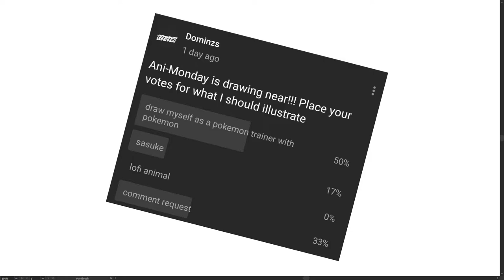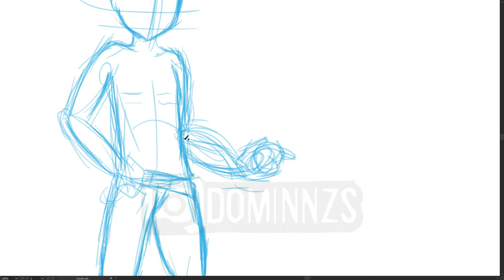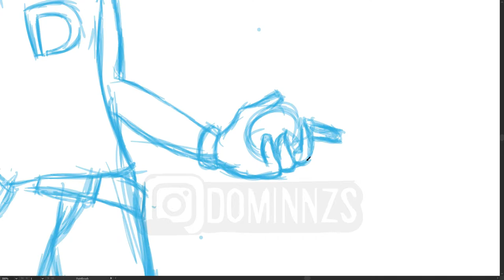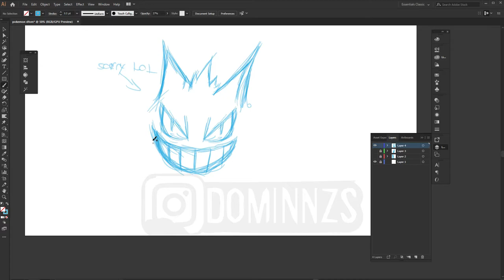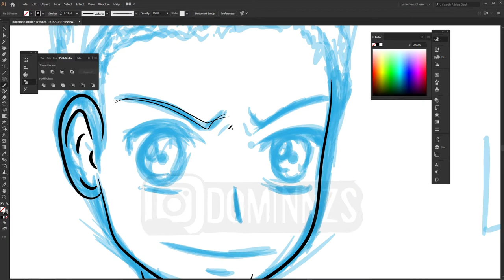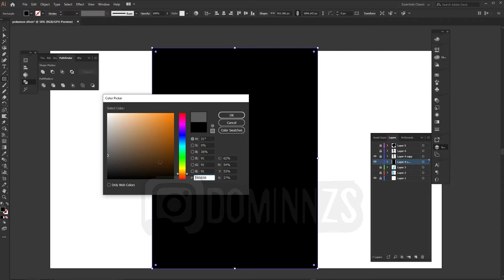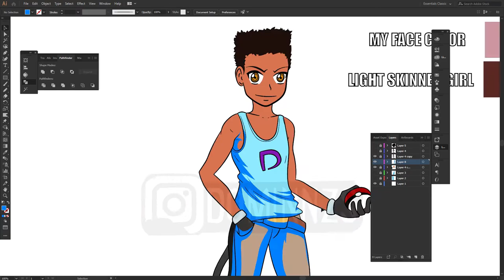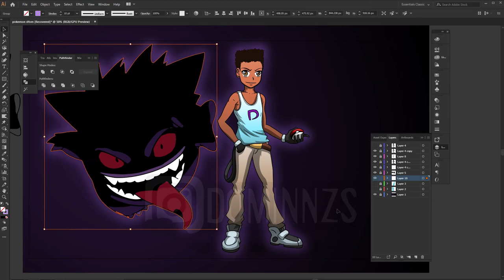Draw Myself As a Pokemon Trainer/ Adobe Illustrator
it is ani-monday once agin and this time around you guys voted for me to draw myself as a pokemon trainer. i hope you guys enjoy this video